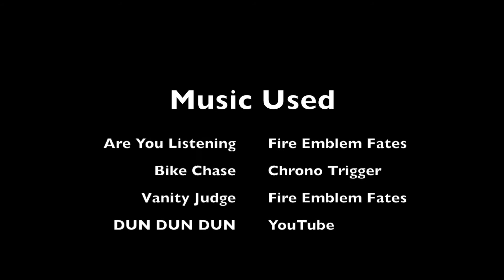Master Thief Chronicles Part 1: The Amazing JoJo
JoJo the thief has stolen a priceless artifact. Can Officer Haberman catch JoJo before he escapes?

Jordan Smith

Created at Corvallis High School using their film equipment